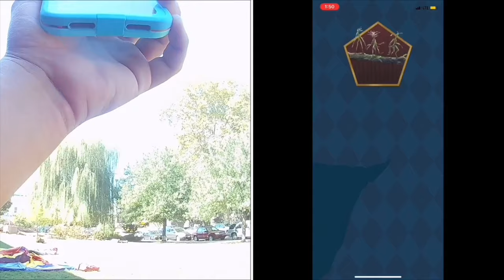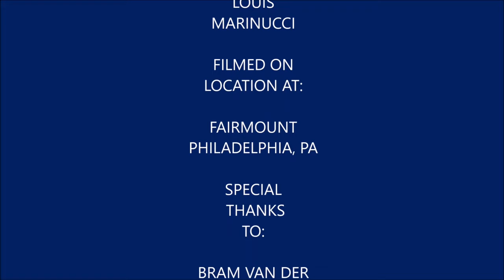Plays Harry Potter Wizards Unite Episode 5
In this video I cover September Community Day in Harry Potter Wizards Unite. This was shot the same day as my vlog I did at Terror Behind the Walls.

Tracks

Vlog 47